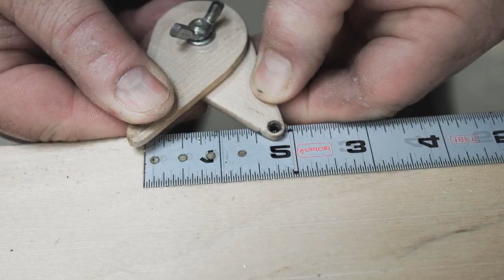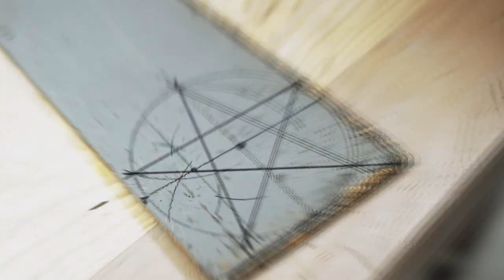LOS 5 SPINNERS MAS LETALES DEL MUNDO!! POR CAUSAR DAÑO ESTOS FIDGET SPINNERS FUERON PROHIBIDOS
LOS 5 SPINNERS MAS LETALES DEL MUNDO!! POR CAUSAR DAÑO ESTOS FIDGET FUERON PROHIBIDOS

Desde MakaTV les mando un saludo GRRRRRRRAANDIIISIMO chauuuu ^^!